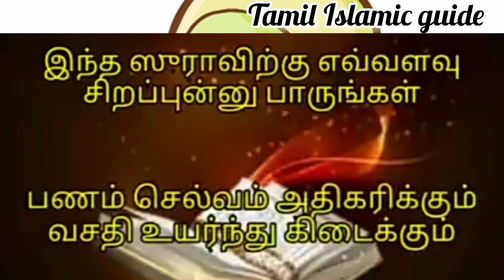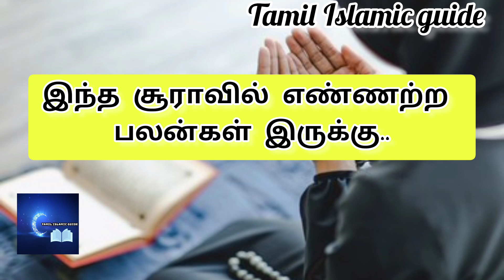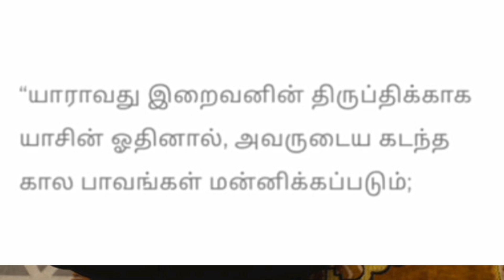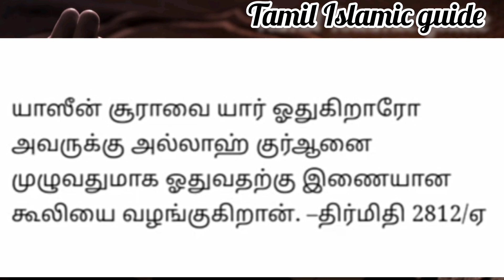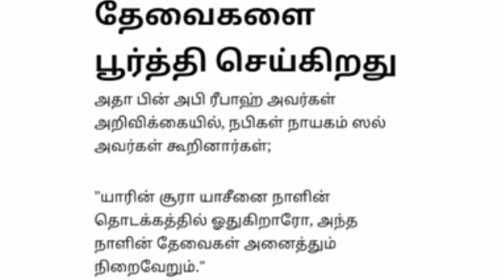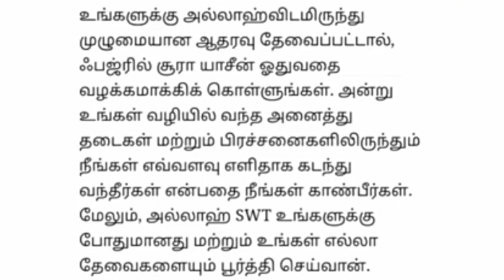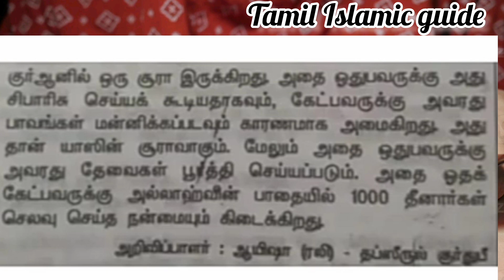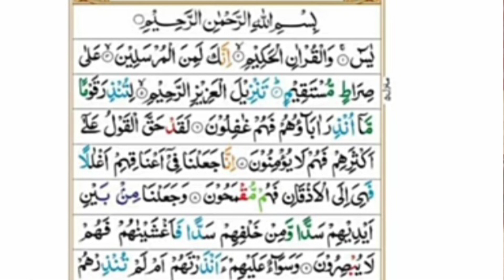எல்லா கவலையும் மறந்து மனசு சந்தோஷமா இருக்க,சக்திபெற்ற இந்த சூராவை ஒருமுறை ஓதினாலே போதும்.பலன்மிக்கது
எல்லா கவலையும் மறந்து மனசு சந்தோஷமா இருக்க, சக்திபெற்ற இந்த சூராவை ஒருமுறை ஓதினாலே போதும்.அல்லாஹ்வே☝️பொறுப்பேற்றுக் கொள்கிறான்.பணத்தேவை நிறைவேறும்.வாய்ப்பை விடாதீர்கள்...